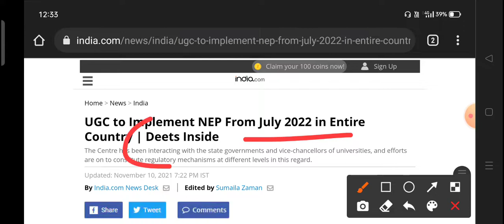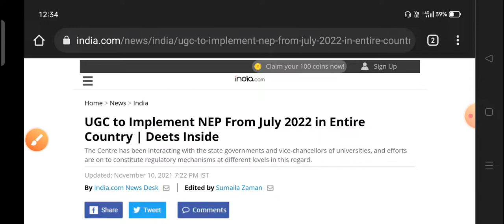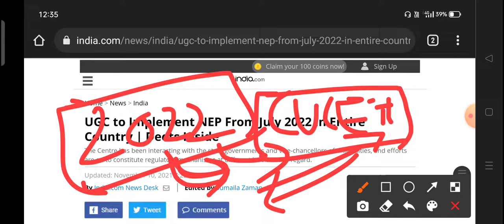CUCET 2022 | cucet application form 2022 | cucet exam pattern | cucet latest update 2022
CUCET

CUCET ADMISSION FORM
cucet application form
CUCET common entrance test
cucet entrance test
Central Universities Common Entrance Test
cucet admission process
cucet eligibility criteria
cucet admission